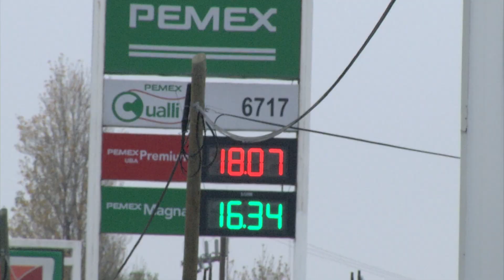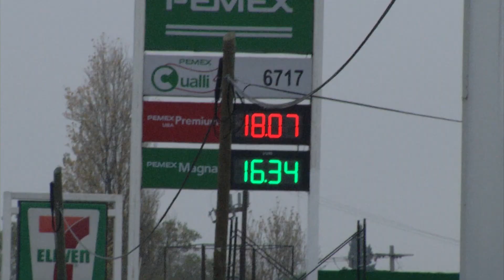Completo desorden en precios de gasolinas y diésel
En 7 meses que van de la liberación del precio de las gasolinas magna y Premium, así como el diésel que se vende en las estaciones de gasolina de la localidad, los valores que se registran de cada uno de los combustibles es variable, por lo que no se entiende el concepto de esta liberación que conforme a manifestaciones que con anterioridad había hecho Pemex en el sentido de que el precio iba de acuerdo al centro de distribución del energético  a las gasolineras; pero da la casualidad de que las estaciones que están a menos de un kilómetro de este lugar, el precio que registra es mayor que en el resto de las gasolineras y caso concreto  la que se encuentra en lomas de san Javier y el boulevard  Otilio González  en donde el precio de la gasolina magna, la Premium y aun el del diésel  su costo es más bajo que otras más cercanas al centro de distribución de Pemex. La verdad es que los costos varían y en mucho entre estación y estación, hasta de 30 centavos por litros. Y en los 7 meses que tiene esta disposición de la liberación del precio de los combustible es ya significativo el incremento en el caso de la magna alcanza los 3 pesos de aumento por litro y en la Premium son poco más de 4 pesos y en el diésel son casi 3 pesos por litro.